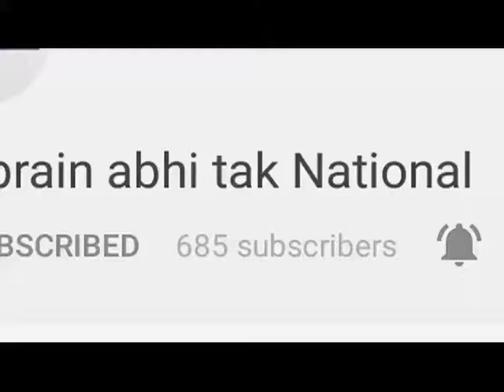'योग्य लोगों को मिले योजना का लाभ' || Khabrain Abhi Tak Live